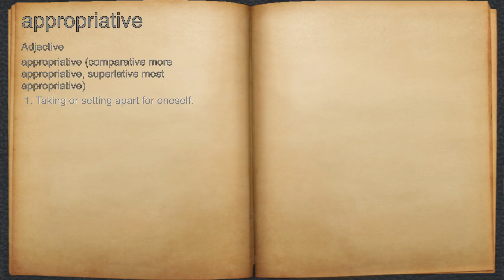What does appropriative mean?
A spoken definition of appropriative.

Intro Sound:
Typewriter - Tamskp